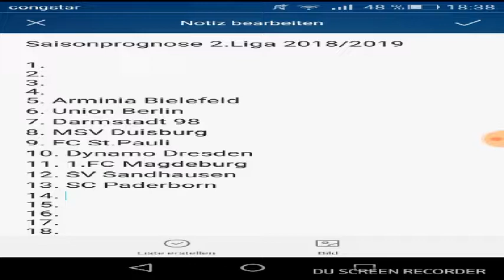Saisonprognose 2.Bundesliga 2018/2019 Teil 1